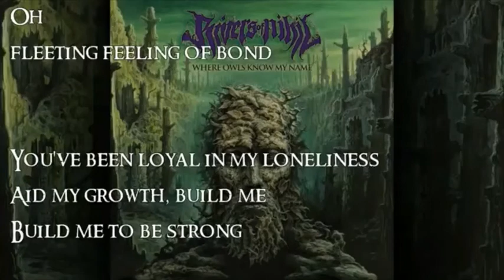Death Metal Compilation 3 🔥🔥🔥 2022